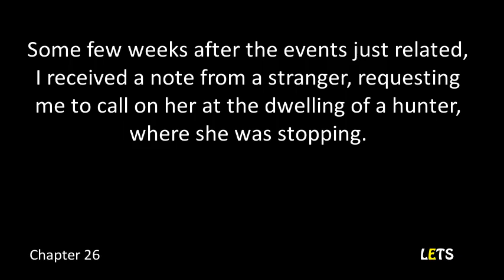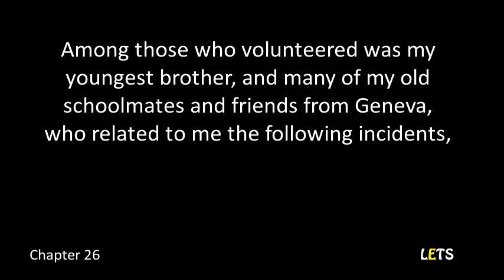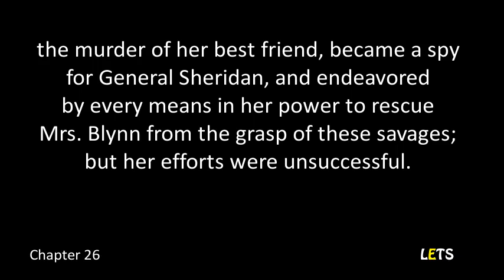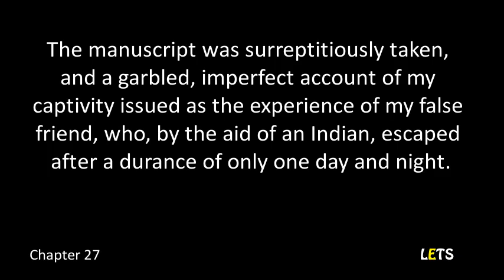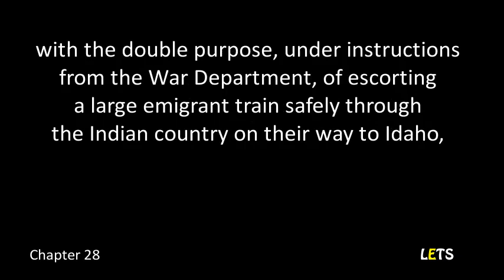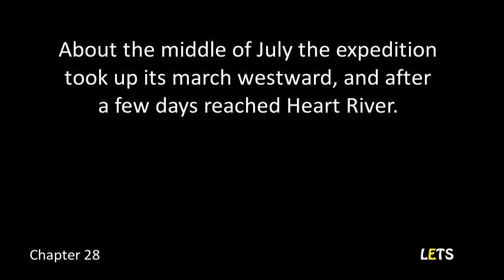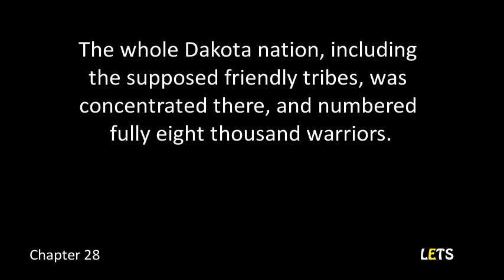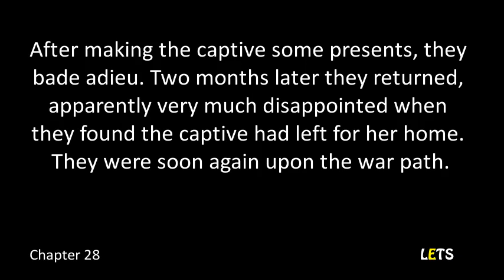Narrative of My Captivity Among the Sioux Indians (7/7) by Fanny Kelly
Level: C2 Advanced
Title: Narrative of My Captivity Among the Sioux Indians
Script: On request only
Author: Fanny Kelly
Reader:  LibriVox - Tricia G
Accent: American English

00:05  Chapter  26
17:06  Chapter  27
23:46  Chapter  28

Synopsis:
In 1864 the Kelly wagon train, a party of six persons, departed Geneva, Kansas bound for Idaho, " with high wrought hopes and pleasant anticipations of a romantic and delightful journey across the plains " Unaware of the rising hostilities between Indians and settlers, the party chose to turn down the offer to join a larger train and instead continued on their way West content in their own company. It was a decision they would regret.
At the end of a "hot and oppressive day" they were confronted by a band of two hundred and fifty Indians, who after making more demands upon the company turned and began the massacre that would end the carrying away of Fanny Kelly and her daughter, Mary. Fanny Kelly's Captivity coincided with General Sully's campaign against the Santee Sioux, and although she did not realize it, she was witness to the last days of the free roaming way of life with the Sioux is both fascinating and harrowing. She describes, in detail, daily life in an Indian camp and notes customs that differed greatly from her own status among the tribe was constantly being reversed from captive drudge to honored guest.
First published in the nineteenth century, the modern reader will find much that is interesting in Narrative of My Captivity Among the Sioux , not least because Fanny Kelly tells her story with the accepted hostility toward the Indian that was common in her day, hostility that has led to stereotyping and misunderstandings that still exist today.